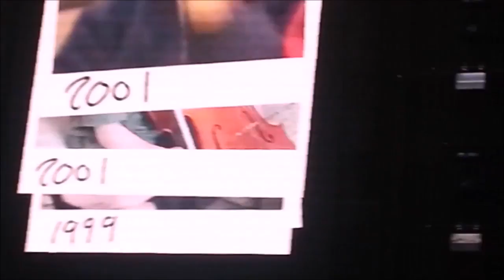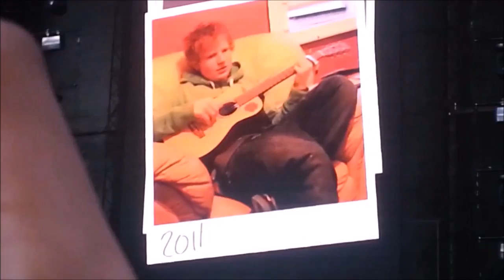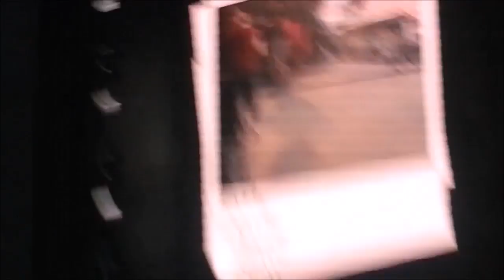2015 IN 10MINS - ItsBreaker HD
Hey guys welcome back to another episode.